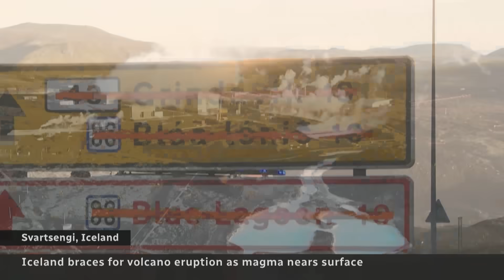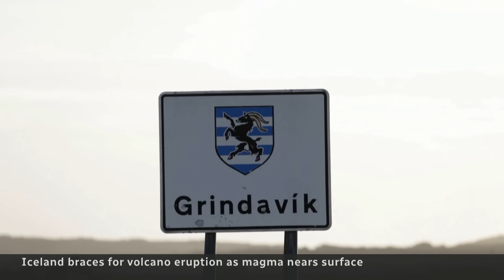The earth splits open in Iceland as volcano threatens town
Fissures and tremors carve up the town of Grindavik, Iceland, whose nearly 4,000 residents remain evacuated. Officials have not given word on when they may be allowed back as the risk of an imminent volcanic eruption continues.